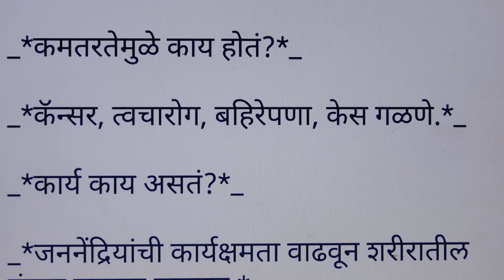सिलीकॉनचे महत्व //Importance of silicon//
Hello friends wel-come to our channel,  where you will get all knowledge about competitive exam ,& all gov. job advertisement. This video relates to--सिलीकॉनचे महत्व //Importance of silicon//